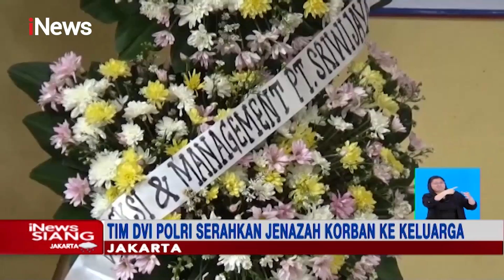Tim DVI Serahkan Jenazah Asy Habul Yamin Korban SriwjayaAir ke Keluarga - iNews Siang 15/01